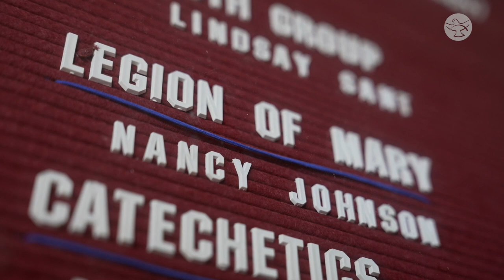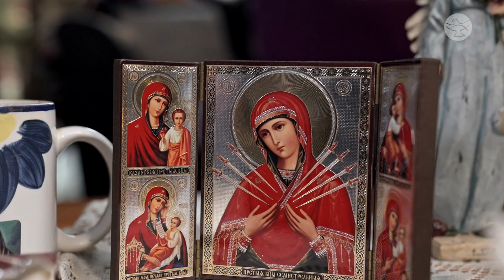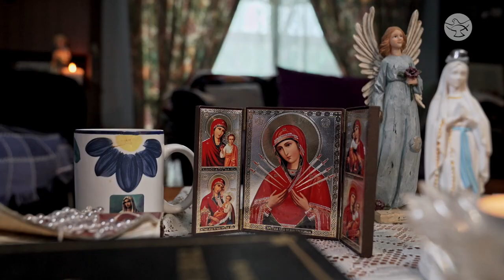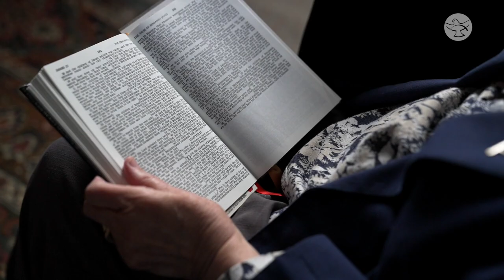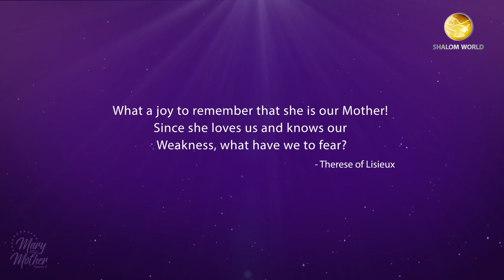The Unwavering Faith of Nancy Johnson || Mary My Mother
In this episode, Nancy Johnson shares her love for the Lord and our Blessed Mother. She shares her simple, ordinary life filled with extraordinary faith, miracles, and healing moments. She started the Legion of Mary moment in Australia, overcame her habit of smoking for the second time by God’s grace, and became a witness of God’s miraculous healing to unbelievers. Her journey of childlike trust in the Lord is simply exemplary.